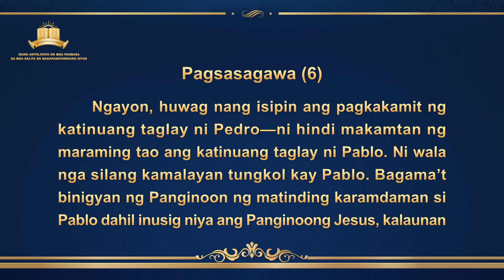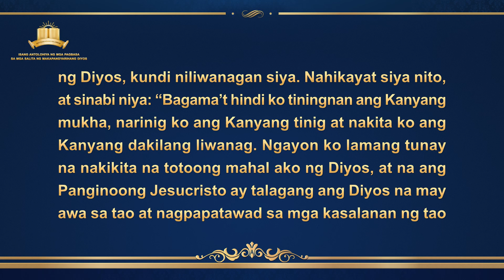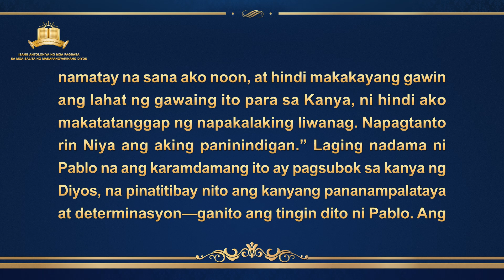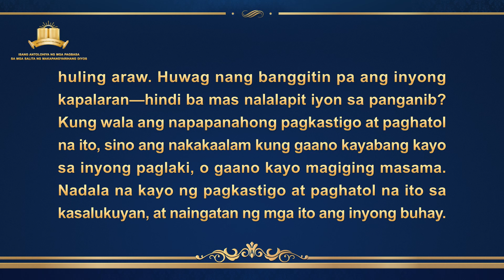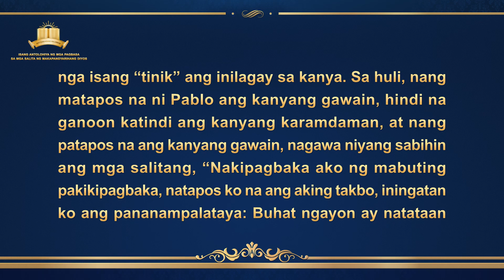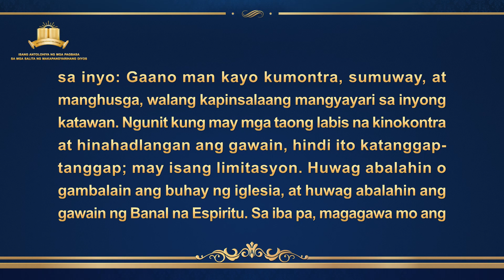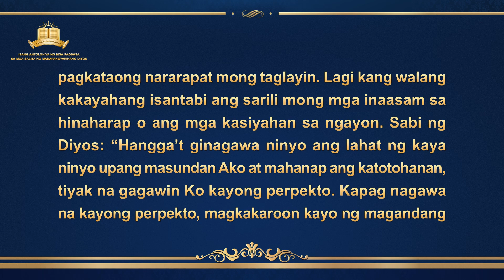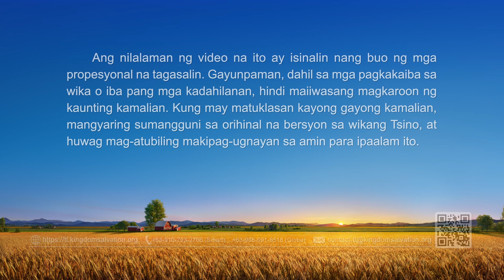Ang Salita ng Diyos | "Pagsasagawa (6)"